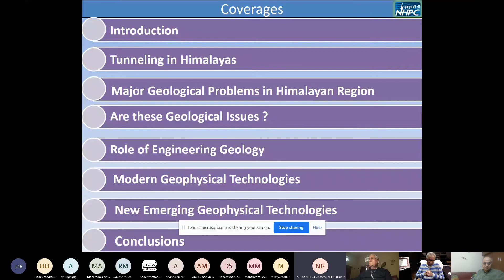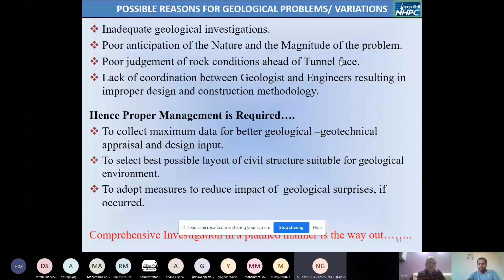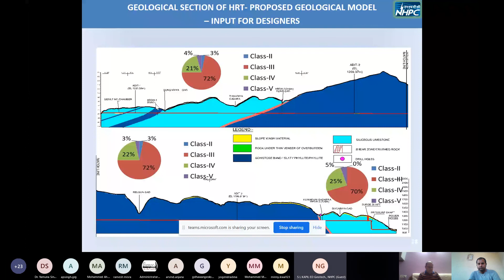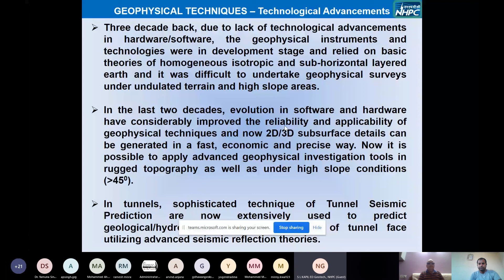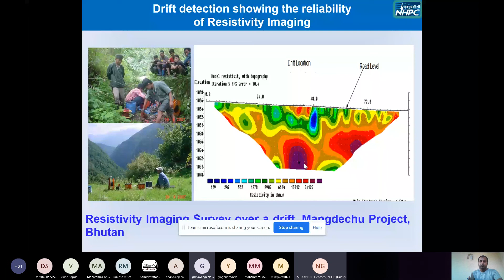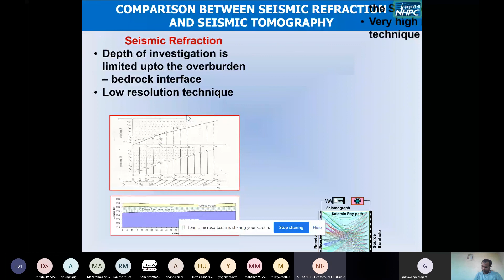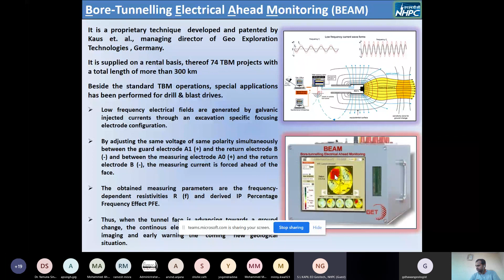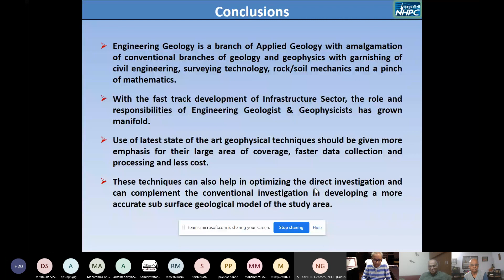Open House Edition.08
A lecture on 'Applications of new age investigation techniques for construction of long tunnels in the Himalaya' by SL Kapil, on Open House Edition.08 by DDAG.